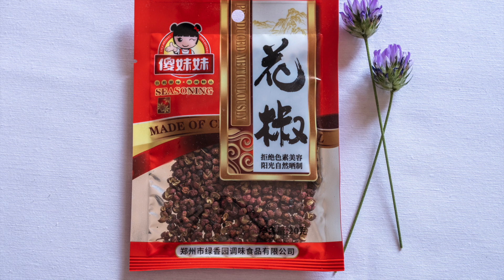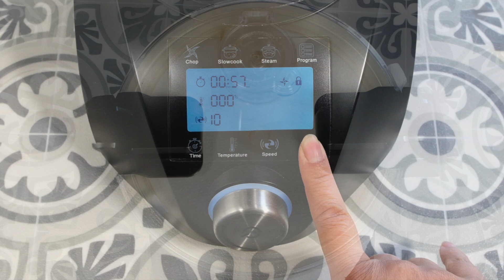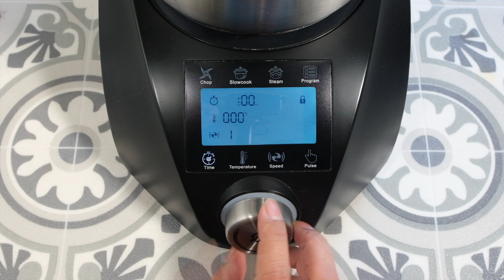Huile piquante au poivre de Sichuan avec le Compact Cook Elite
INGRÉDIENTS:
40 g de piments secs
250 ml d’huile d’arachide ou autre huile à saveur neutre
1 c.à.c de grains de poivre de Sichuan
Du sel

PARAMÈTRES:
Fonction "PULSE" : Moudre les piments secs
Le programme Pulse alterne 3 secondes de mixage et 1 seconde de pause pendant 1 minute maximum.
Temps : 30 secondes
Température : 0ºC
Vitesse : 10 (auto)
Accessoire : Accessoire à 4 couteaux
Bouchon fermé avec du papier de absorbant

Programme manuel : chauffer l’huile avec les piments et les grains de poivre de Sichuan
Temps : 20 min
Température : 70ºC
Vitesse : 1
Bouchon fermé

Laisser reposer 2 semaines pour que l’huile prenne toute sa saveur.